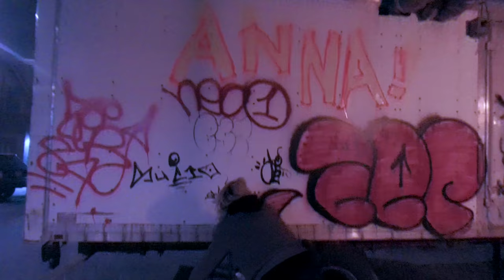ANNA! x Ben Koepp x MF DOOM (2:12am)